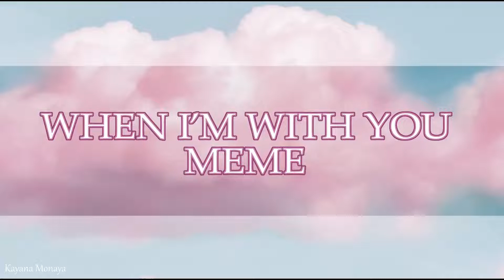I like me better meme //Pony\\ Gift for my friend (Happy birthday ;3)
Original by: DELETE
2)DELETE
(More content)